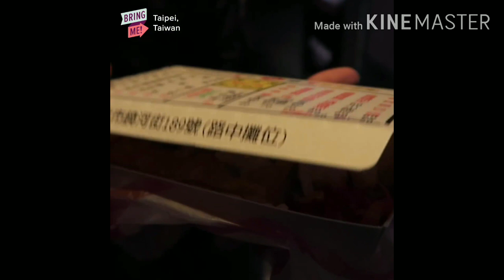STREET FOODS AND SHILIN NIGHT MARKET TAIPEI TAIWAN/OFW TAIWAN/BUHAY SA TAIWAN/ISANGCHANNEL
discover the best street foods in Taiwan